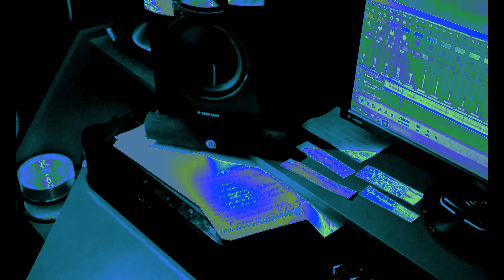Mein Equipment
Hier sieht man, in hübschen bunten Farben, mein Studio Equipment.